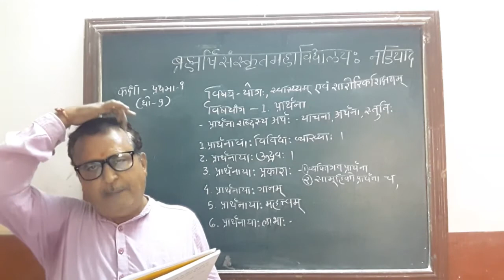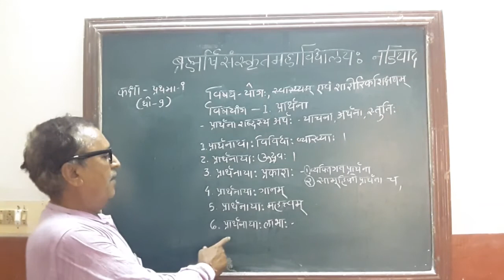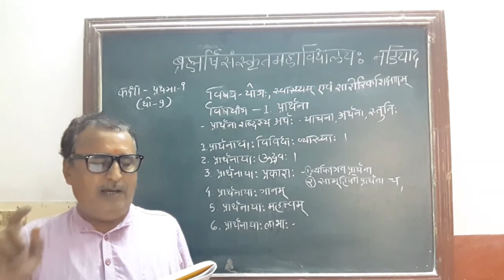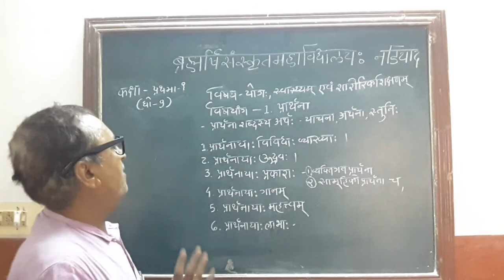E BRAHMARSHI NADIAD.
योगः(प्रार्थना-01(1.1),कक्षा-09,पुरुषोत्तम रावल.